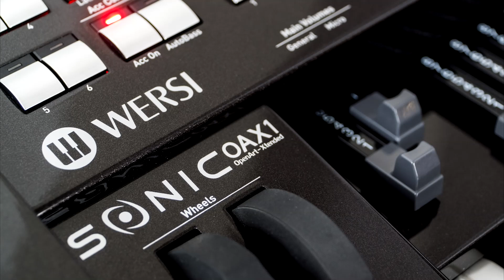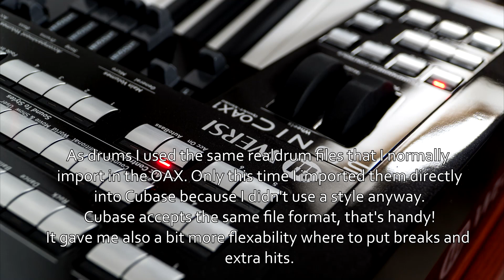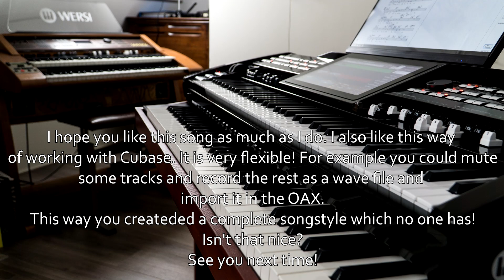Alfie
In this song you hear this amazing "Native American Flute". I love it!
Next to that you hear an accordeon, a mandolaika, a vst guitar and some realdrum samples.

Song: Alfie
Composer: Burt Bacharach
Lyrics:  David Hal
Arrangement: Jaap van der Plas
Instrument: Wersi OAX 1
Recorder: ZoomR24
Software: Cubase Elements
VST's: "The Gentleman" "Acoustic Guitar Free"
Rex (drum) files from:  "Drumdrops"